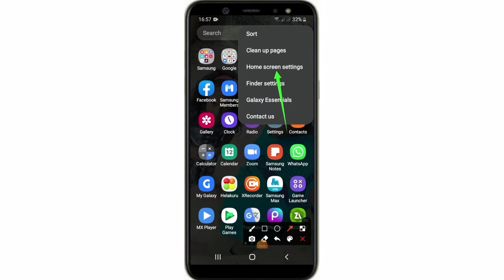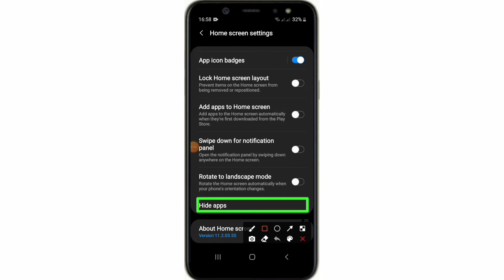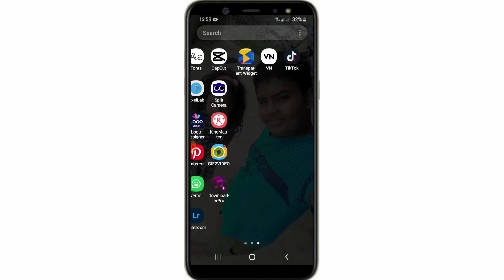ඇප් නැතුව කාටවත් නො⁣පෙණෙන විදිහට ඇප් එකක් hide කරමු.(samsung)